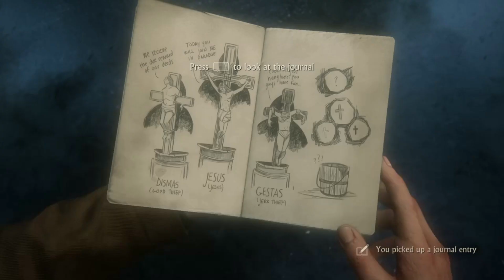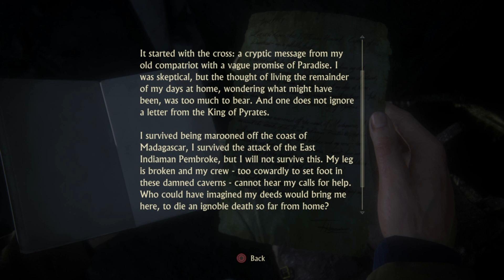Uncharted 4: A Thiefs End - Gameplay Episode 5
Hi Everyone!!

Finding our way through the caves of scottland, we locate a pyrate chamber leading us to madagascar. After being discovered by shoreline and Nadine, Nathan and Sam must make a daring escape and find their way to Indian ocean island.